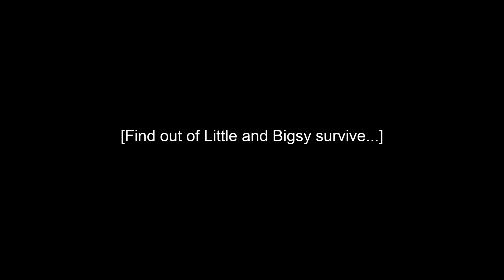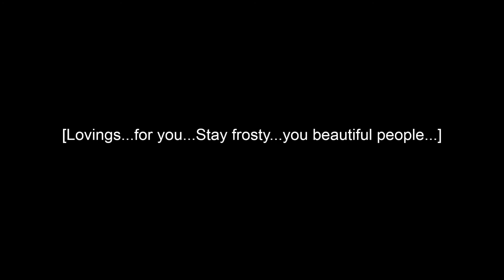A BRAND NEW ADVENTURE!! - Little plays LIMBO [Ep. 1]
FO REALZ THIS TIME!! I told you I'd be playing it eventually :3

Not that I'm not enjoying the Cat Lady, because I really am, but I usually don't like to run two LPs at the same time, though this is more for you guys who aren't enjoying TCL right now :P Something for ya.

So I'll be probably posting and episode of this, and the Cat Lady every day :P woohoo...

Music: Sleepyhead (Cover) - Emil and Friends

Got a game that you wanna see me play?